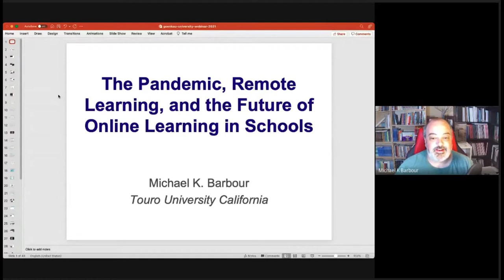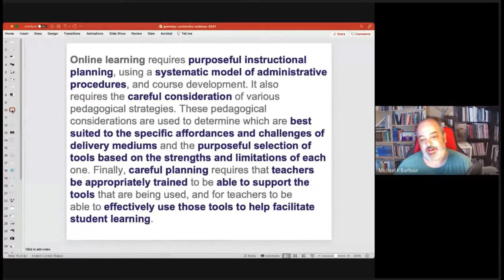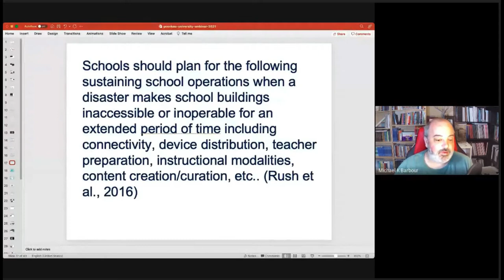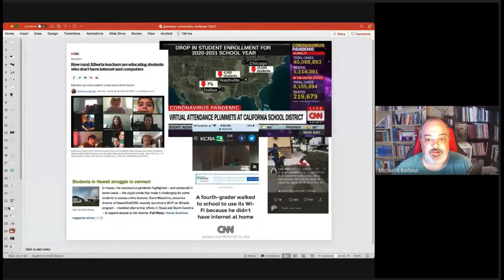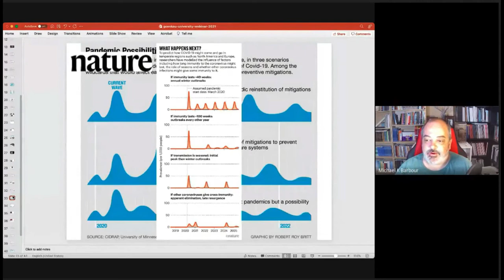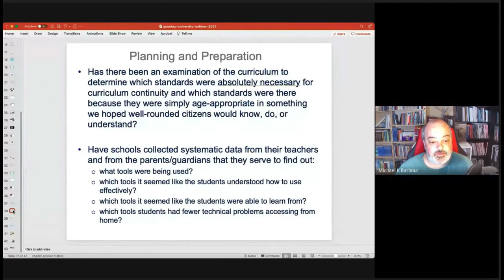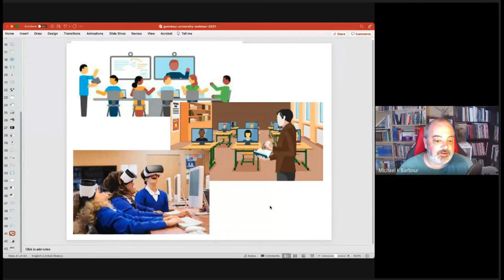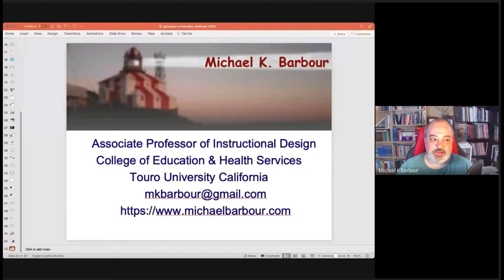GD Goenka University Webinar - The Pandemic, Remote Learning, and the Future of Online Learning i...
GD Goenka University Webinar - The Pandemic, Remote Learning, and the Future of Online Learning in Schools (August 11, 2021)

UP Learning Academy, School of Education, G.D. Goenka University

This webinar is aimed at various further educational innovations to make the universal adoption of remote learning a possibility. However, the emergence of the COVID-19 pandemic has required educators and students across all levels of education to adapt quickly to virtual courses. Instruction was offered using a combination of remote delivery and face-to-face: that is, students can attend online or in person. In either case, instructors just had to figure out how to make it work, considering the affordances and constraints of the specific learning environment to create learning experiences that were feasible and effective.